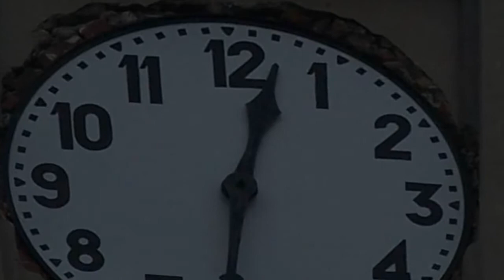TORRE CANAVESE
Il Comune di Torre Canavese da oltre quindici anni promuove e valorizza lo scambio culturale con la pittura realistica dei paesi ex sovietici (88 opere) ospitando uno dei musei a cielo aperto più grande d'Italia. Lungo le vie del paese sono inoltre esposti dodici pannelli di pittori canavesani e 6 creazioni artistiche in ceramica.
L'iniziativa ha inizio nel 1990 con la mostra organizzata dal gallerista Marco Datrino, dedicata alla Pittura Russa dal Museo di Kiev nel castello di Torre.
Paese ricco di storia e leggende che lo legano in modo particolare ai templari e al Santo Graal.
Larici, faggi e castagni popolano i meravigliosi boschi adiacenti il paese!
Ah ... dimenticavo ... i boschi pullulano anche di ... folletti!